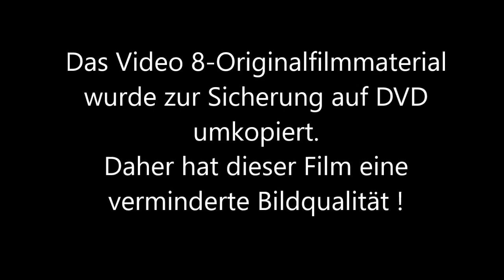Kloster Cismar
Kurzer Besuch im Kloster Cismar (Schleswig-Holstein) im September 1999. -- Short visit to Cismar Monastery (Schleswig-Holstein) in September 1999.